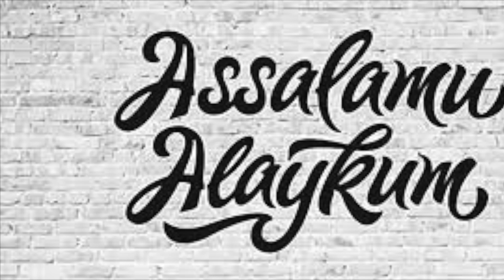ZORA XATOLARIM KIMLARGADIR SABOQ BO'LSA